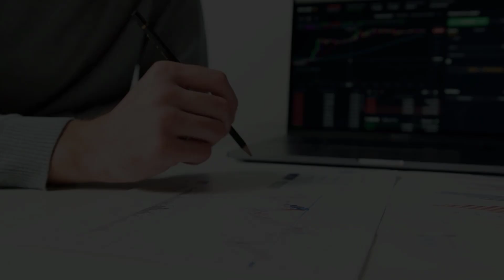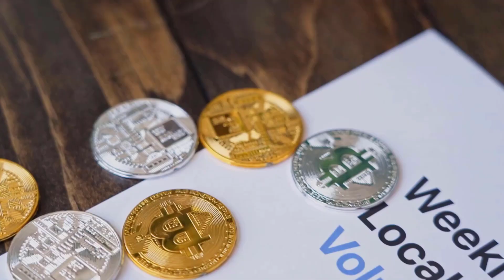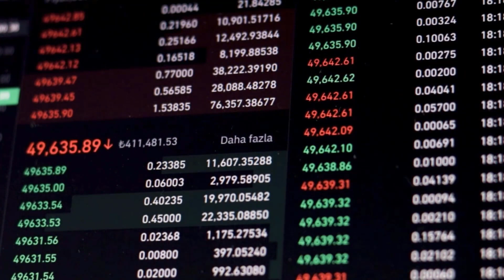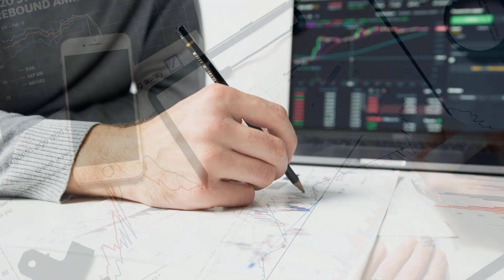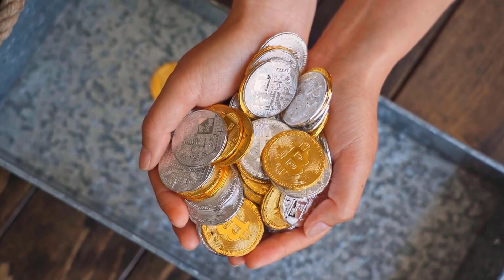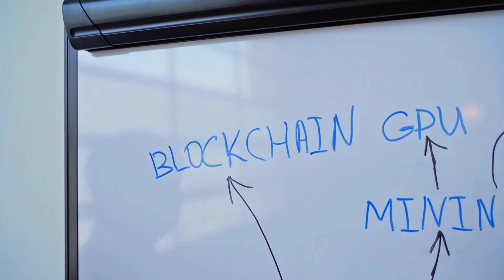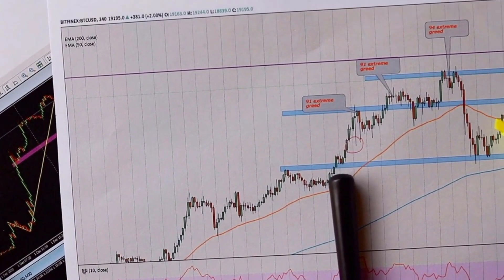CAKE DESPAIRING NEWS - PANCAKESWAP PRICE PREDICTION & ANALYSES FOR 2023